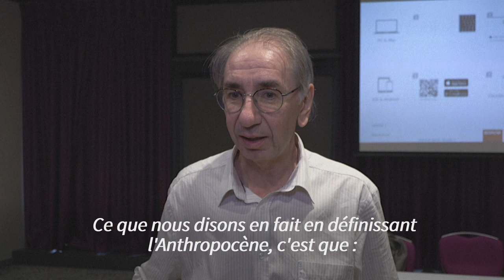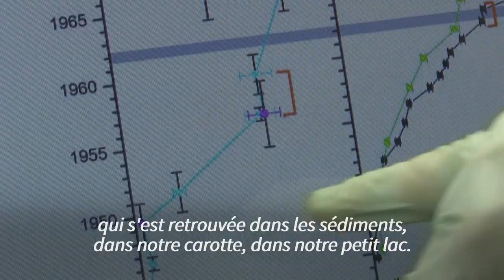Canada: le lac Crawford, référence de l'Anthropocène selon des scientifiques | AFP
Le lac Crawford, près de Toronto au Canada, a été choisi comme le site de référence mondial du commencement de l'Anthropocène, une nouvelle époque géologique caractérisée par l'impact de l'humanité sur la Terre.